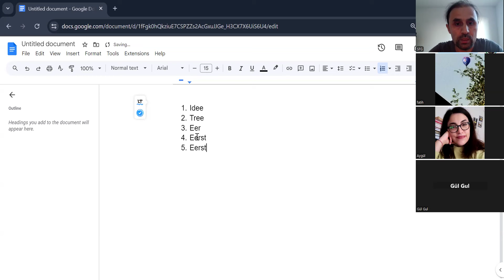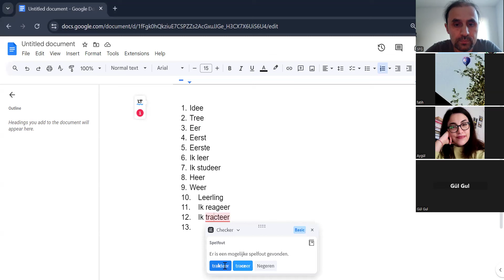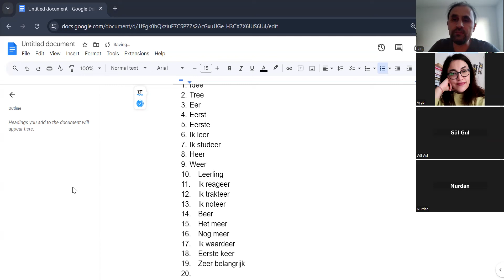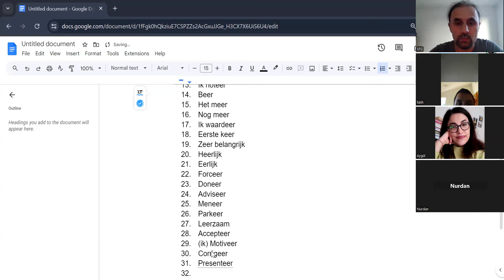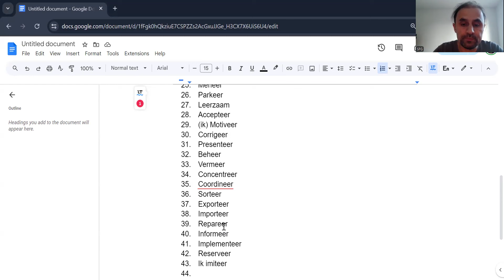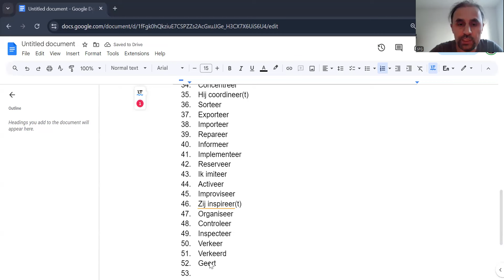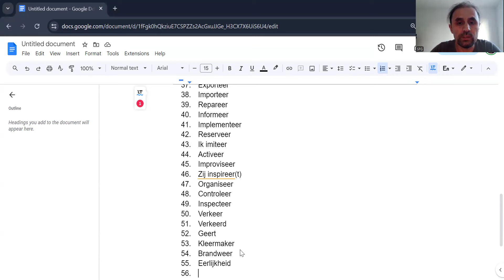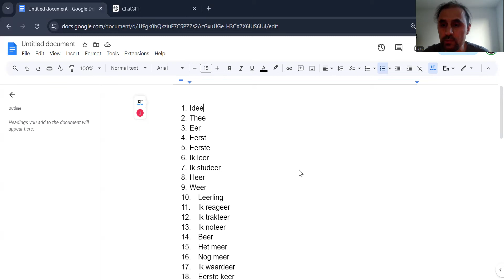Hollandaca telaffuz serisi 3 [''-eer'' harf grubu]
Keer, meer, eerst gibi kelimeleri nasıl okuyoruz? 2. dersin ardından bunu da mutlaka izleyin. 2. dersteki kelimeleri karışik olarak tekrar etmeye çalışın.